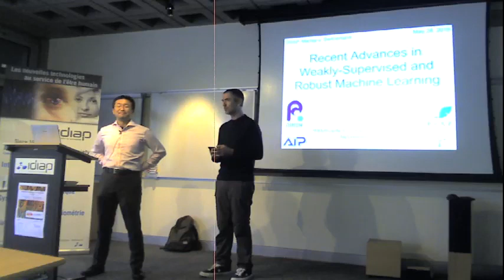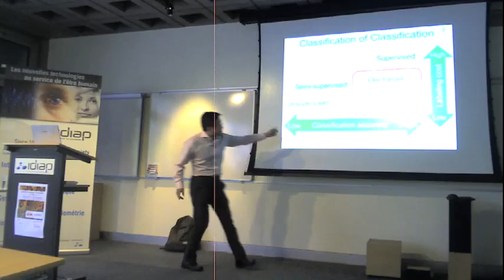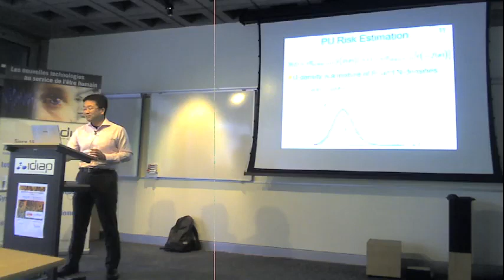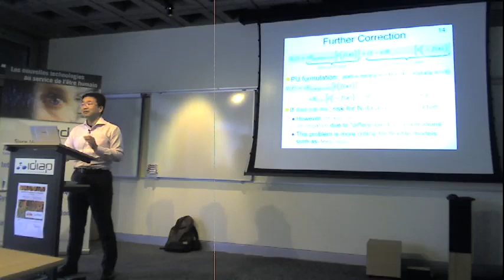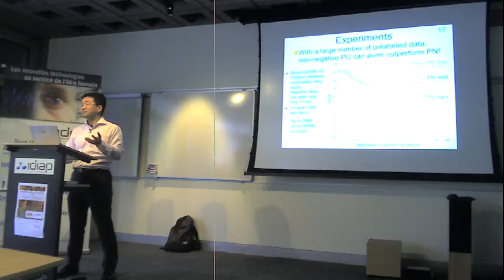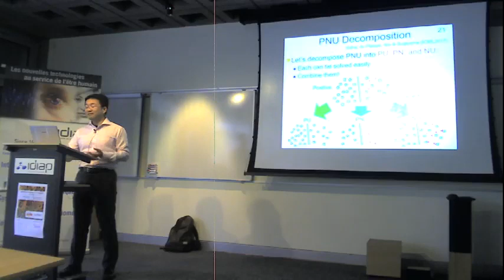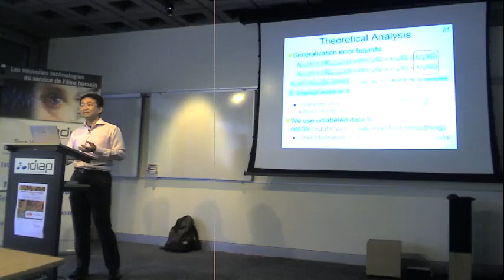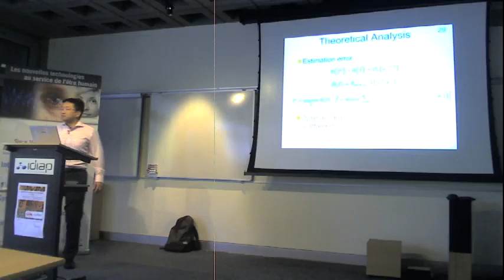Recent advances in weakly-supervised learning and reliable learning by Prof. Masashi Sugiyama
Due to a network issue, the end of the conference is missing. Find the full webcast, including slides, on our dedicated portal: